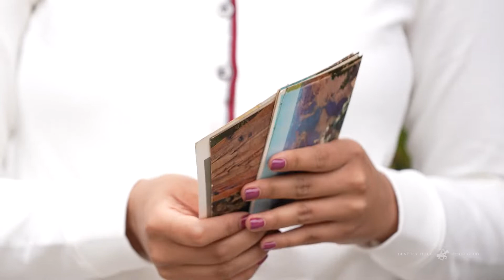BHPC Road Trip AW21 Collection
Introducing 'ROAD TRIP', the new Autumn Winter 2021 Collection by Beverly Hills Polo Club. This collection is inspired by a 1975 Cadillac Eldorado and features eco-friendly and sustainable products. Buckle up, it's going to be fun!